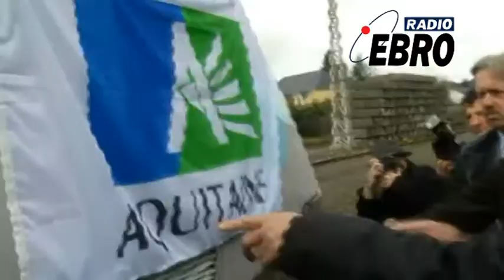Iglesias visita en Olorón la remodelada estación de ferrocarril